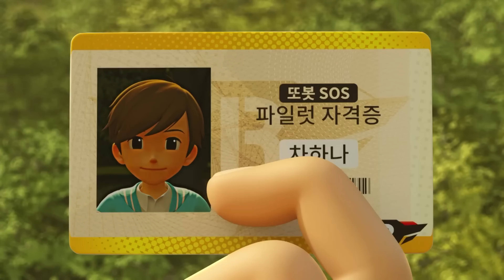Tobot Y Sesini Değiştiriyor Çok Tatlısın Tobot Y =)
Sizcede Tatlı Değil Mi?